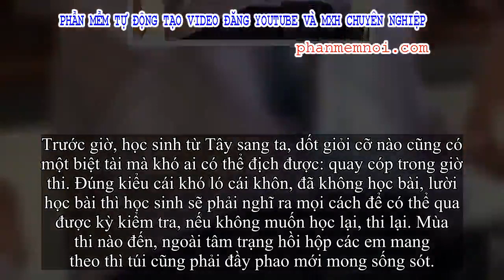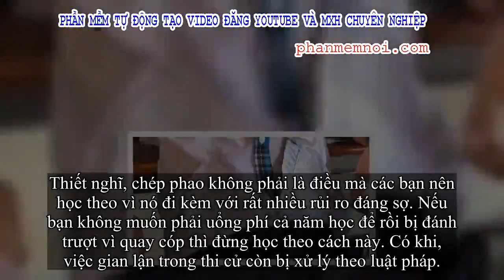✅ Thấy áo học trò hơi phồng so với bình thường, cô giáo kiểm tra thì phát hiện ra chiêu giấu tài liệ